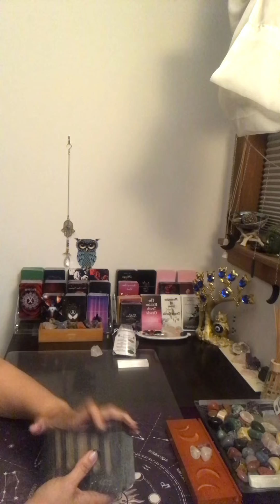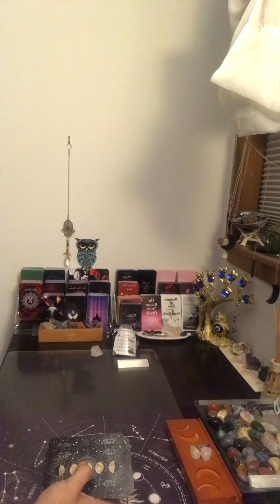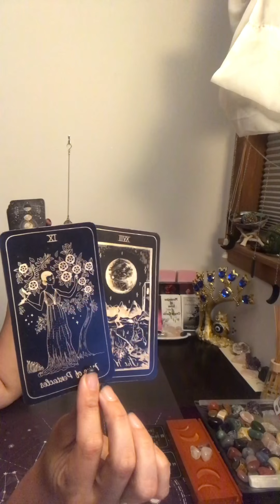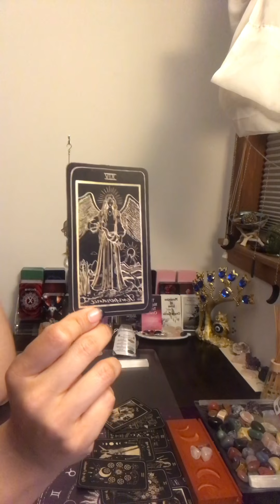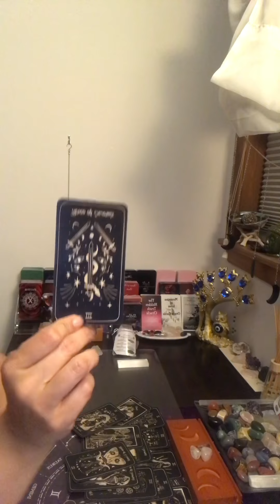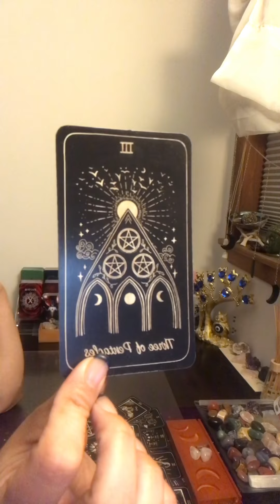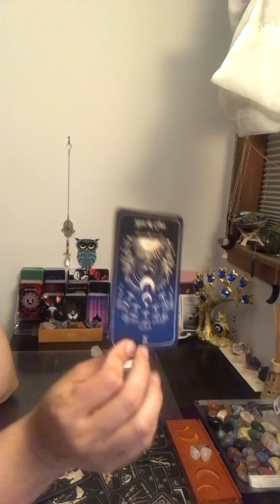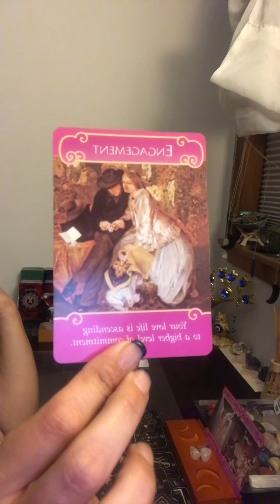Your person is preparing the biggest surprise for you this weekend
Daily Posting schedule
Monday 💦 Water Signs

Friday, Saturday & Sunday
**All Signs Collective Readings**

***Recomended reader(s)***